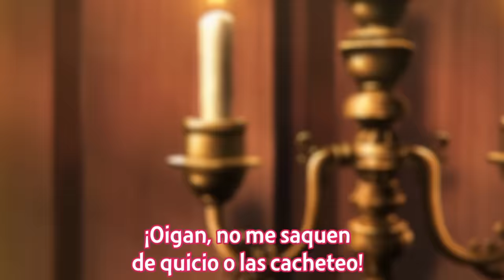Kazuma vuelve a ocupar el ¡Steal! con una waifu | Konosuba Season 3